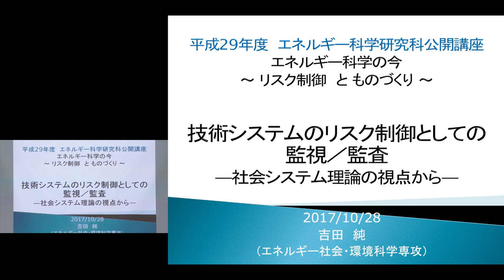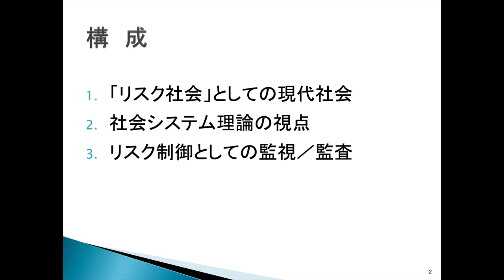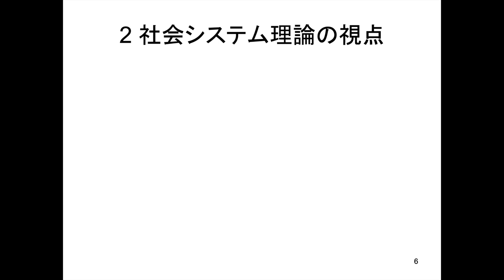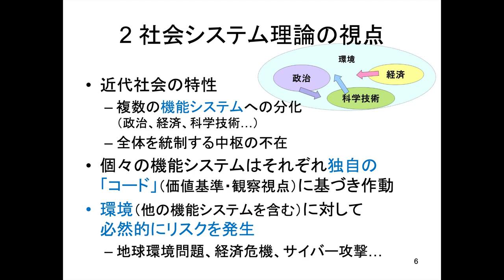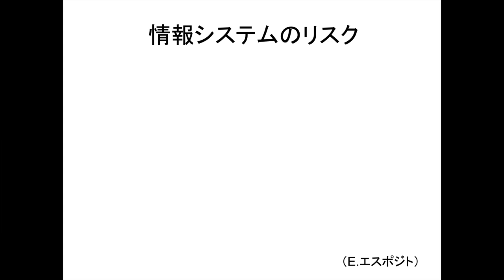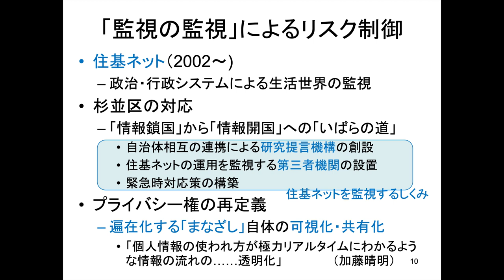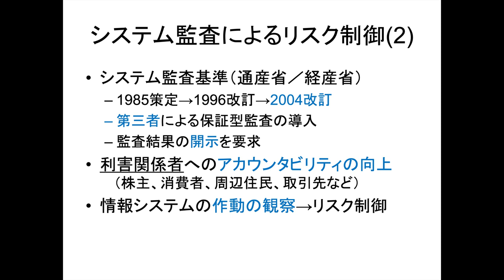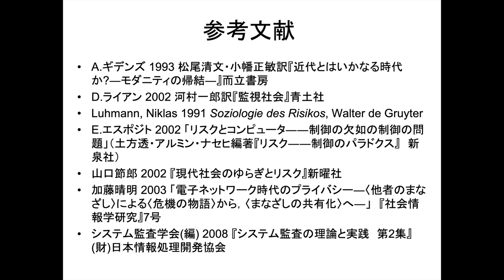平成29年度 京都大学大学院エネルギー科学研究科公開講座『エネルギー科学の今』 〜リスク制御とものづくり〜 吉田 純 教授（人間・環境学研究科）2017年10月28日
平成29年度 京都大学大学院エネルギー科学研究科公開講座『エネルギー科学の今』〜リスク制御とものづくり〜

「技術システムのリスク制御としての監視／監査」

吉田 純（人間・環境学研究科 教授）
2017年10月28日（土）
京都大学

チャプター
00:00​ | 「リスク社会」としての現代社会
08:51​ | 社会システム理論の視点
20:52​ | リスク制御としての監視／監査①
31:21​ | リスク制御としての監視／監査②